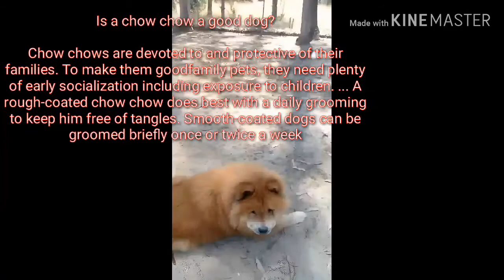Dogs are man's best friend || we need to Takecare of them💓